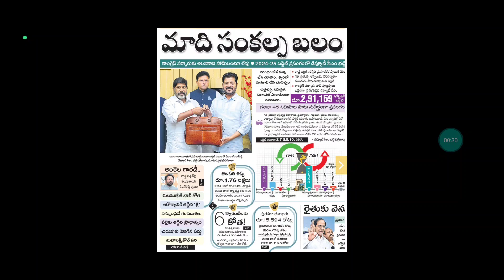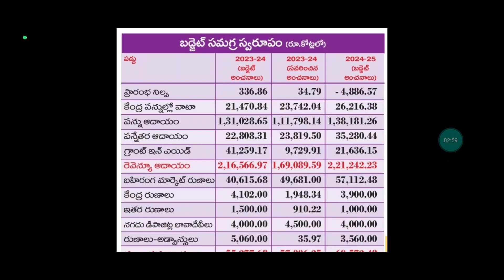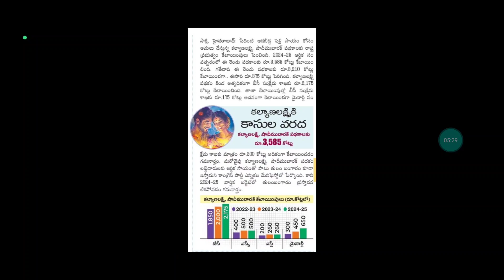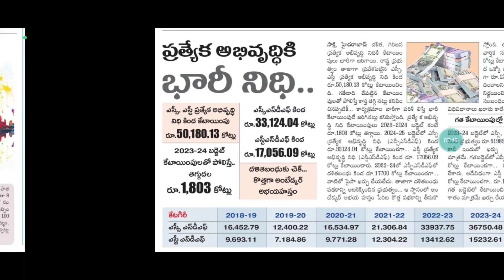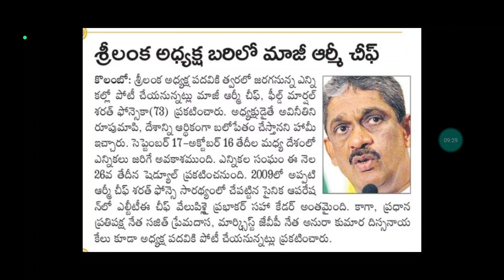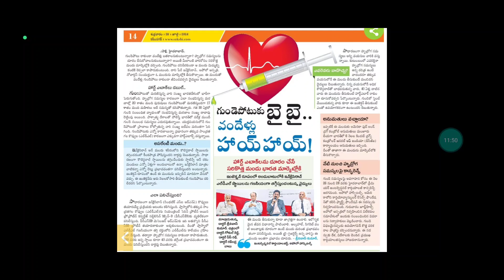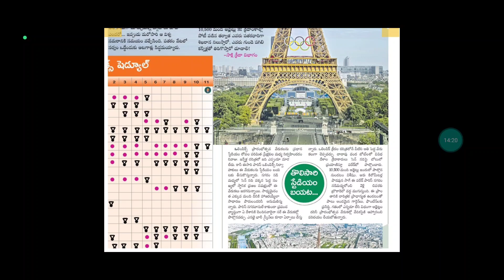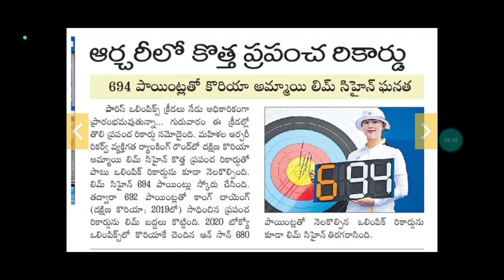Daily Current Affairs 26-07-2024